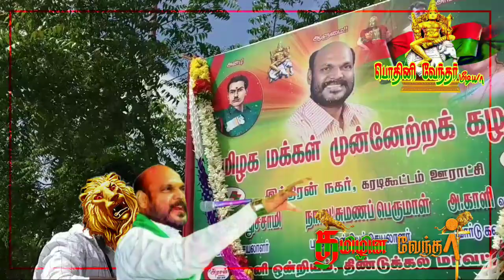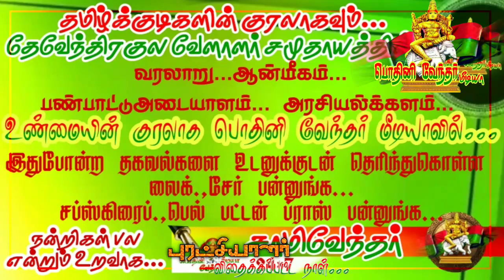தியாகியருக்கு_வீரவணக்கம் மற்றும் தமமுக_பெயர்பலகை_திறப்பு பழனி கே.வேலூர்